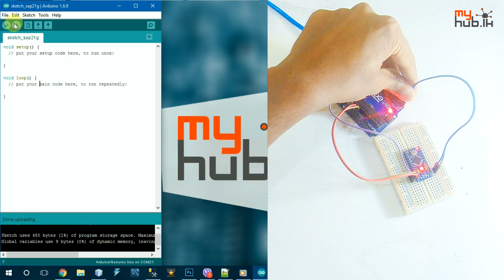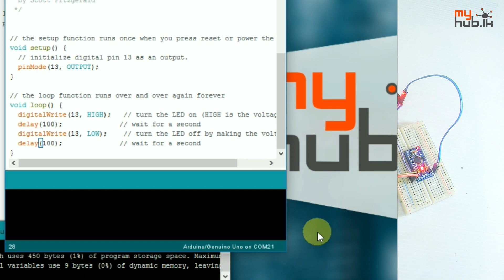Arduino Sinhala Tutorial 13 ලාභම Arduino Board එක - Pro mini | Cheapest Arduino Board | myhub.lk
ප්‍රොජෙක්ට් එකක වියදම් අඩු කරගැනීමට මූලික ක්‍රමය

ලාභම බල සැපයුම් ක්‍රමවේදය
 Arduino Pro mini හඳුනා ගැනීම
Arduino UNO එකක් හරහා Pro-mini Programme Upload කිරීම

ගැන මේ වීඩියෝ එකේදී කතා කරනවා.